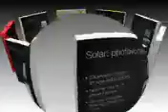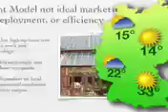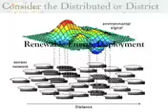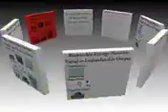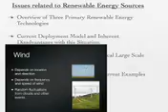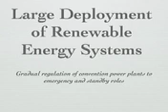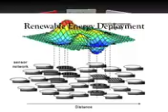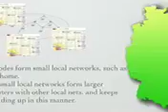energy take2 iPhone cell 2